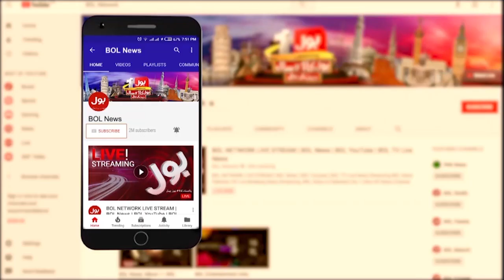PTI Leaders Resignations | Sindh High Court Issued Notice To Election Commission | Breaking News